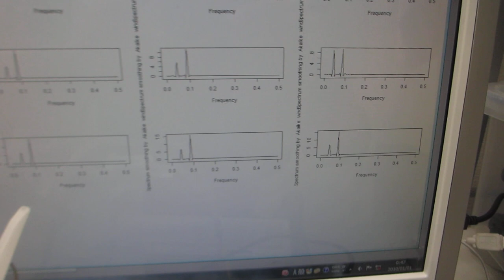圧電素子の調整により、６００ＭＨｚ以上の超音波伝搬状態を制御可能にした超音波プローブ実験（超音波システム研究所）